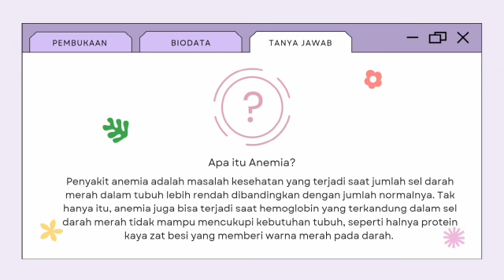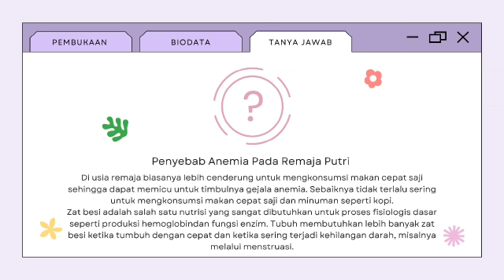Video Edukasi Kelompok 4 BCAA | Nutri-On Week 2022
📢📢Nutri-On Week 2022📢📢

Persembahan Video Edukasi Kelompok 4 BCCA
Nutri-OnWeek
GetAGreatExperienceWithNutri-OnWeek2022